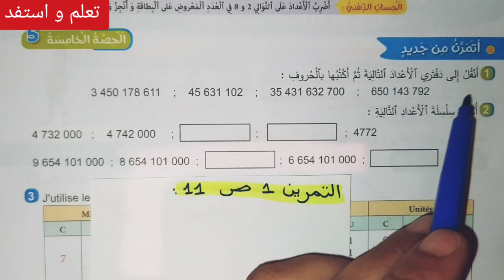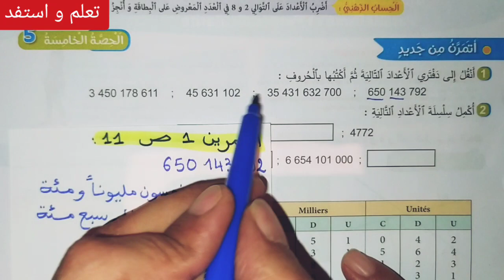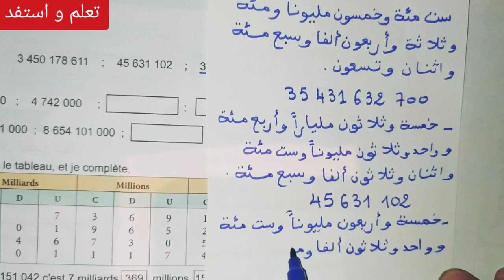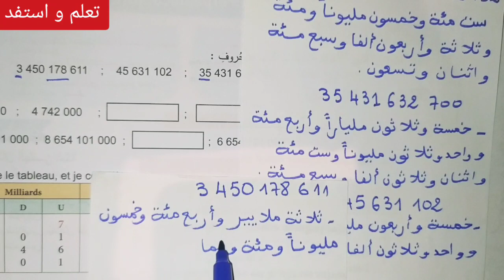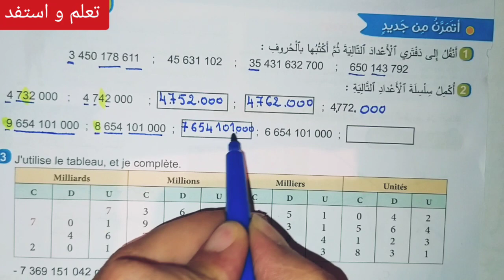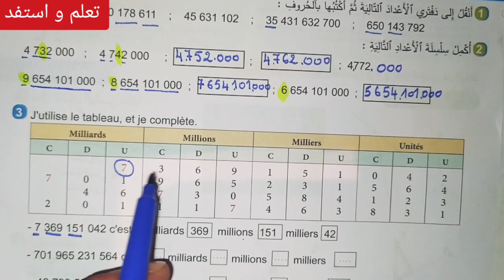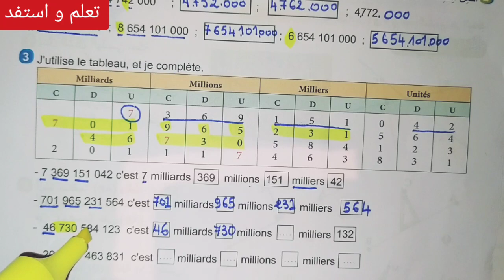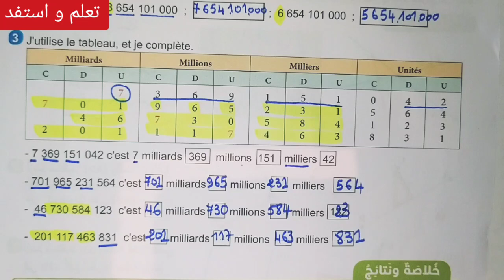الدرس الأول: الملايين والملايير les millions et les milliards ص 13 الجديد في الرياضيات/السنة السادسة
في هذا الرابط تجدون باقي دروس و تمارين هذا المرجع